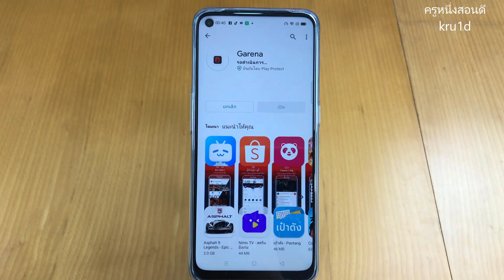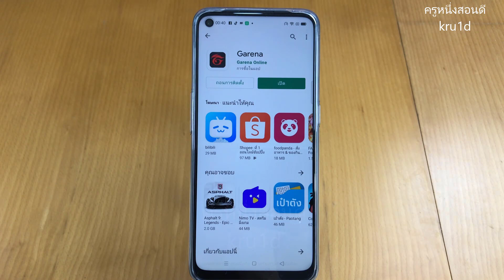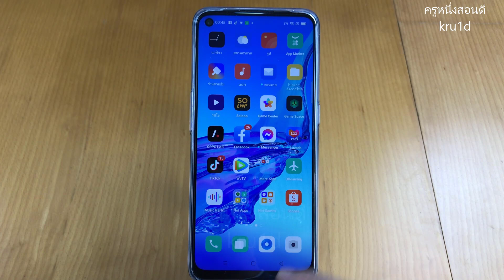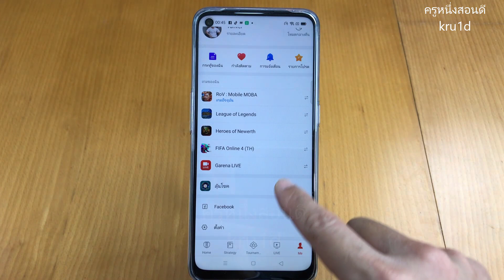เชื่อม เฟส กับ การีน่า วิธี เชื่อม garena กับ facebook rov อัพเดท ล่าสุด 2021 l ครูหนึ่งสอนดี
ล็อคอินเกมส์ rov ด้วย facebook